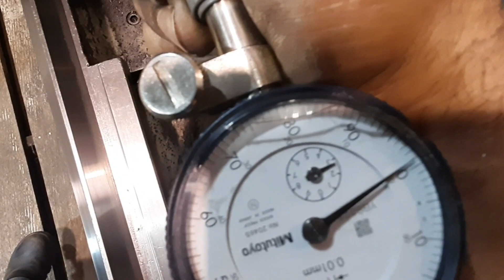Usinagem de acoplamento, ferro fundido.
Usinagem e abertura Rasgo de chaveta em acoplamento de ferro fundido.

✅Vídeo anterior.

Músico:@iksonmusic